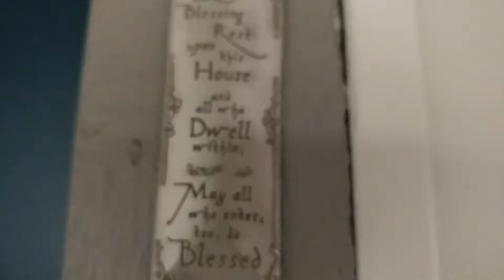Lg v20 test